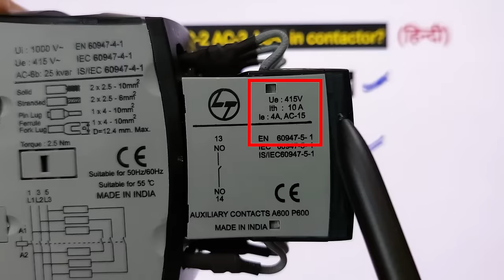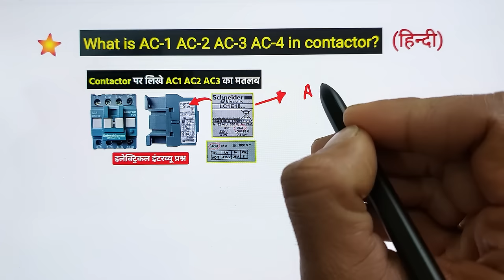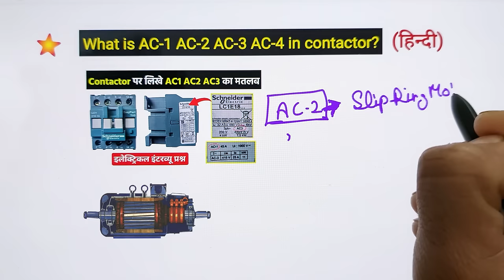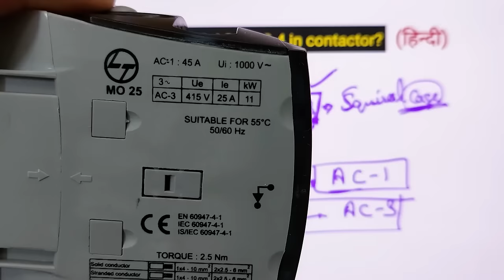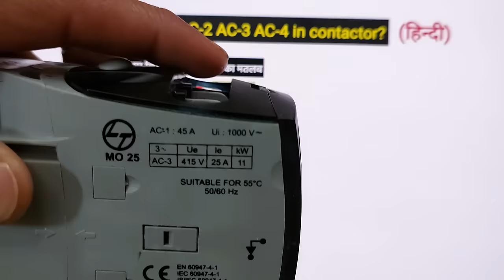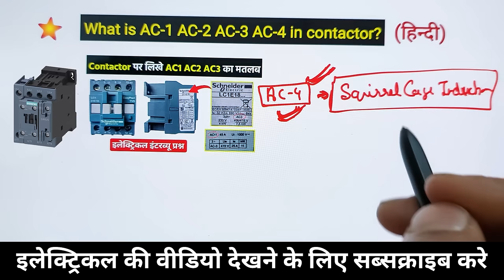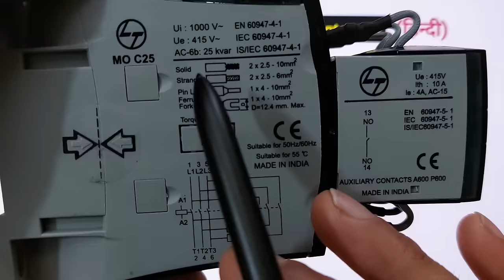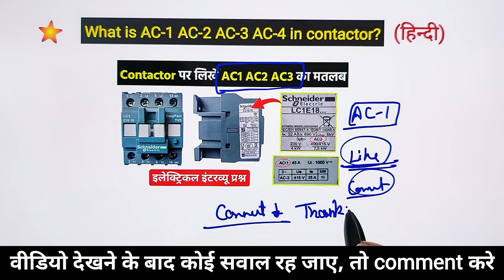Meaning of AC1 AC2 AC3 AC4.. In Contactor? || कॉन्टैक्टर पर AC रेटिंग का मतलब?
ac1 vs ac3 contactor - how to select contactor for motor - electrical interview question

Dosto aaj hmne contactor types ke baare me bataya hai, contactor ac1 or ac3 me kya antar hota hai? motor ke liye contactor kaise select karte hai? conatctor kitne types ke hote hai. en sab sawalo ko simple explain kiya hai.